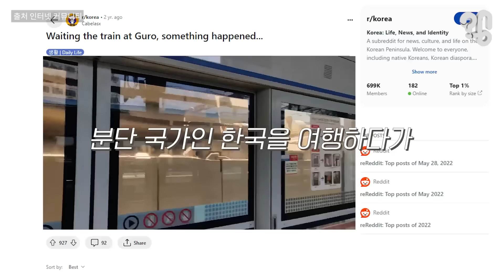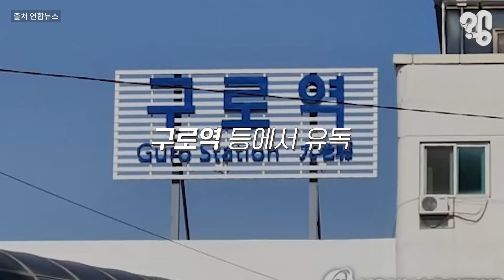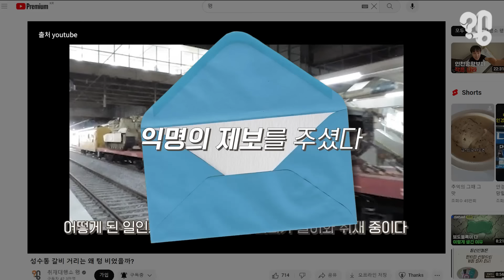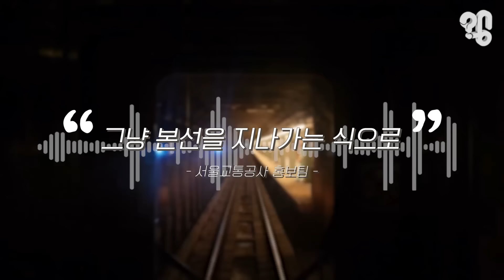전철로 다니는 탱크의 정체는 뭘까?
이 영상을 보라. 평범한 수도권 전철인데, 응? 탱크가 지나간다..? 스크린도어 속 탱크의 등장이 낯설기만 한데, 메일로 제보 사진과 함께 “탱크가 전철 선로를 달리는 걸 목격했는데 도대체 이게 어떻게 된 일인지 취재해 달라”는 의뢰가 들어와 알아봤다.